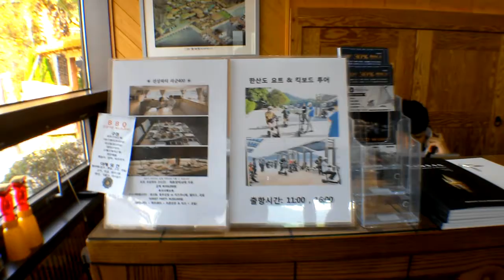โรงแรมริมหาด ไม่ไกลจากเมืองปูซาน Tong young Hansan Marina hotel Resort /Korea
เป็นโรงแรมที่ติดหาด มีบริการล่องเรือชมอ่าว หรือจะปั่นจักรยานริมหาดก็ได้ ถือเป็นสถานที่พักผ่อนที่มีความเป็นส่วนตัว ไม่ไกลจากเมืองปูซาน เกาหลีใต้